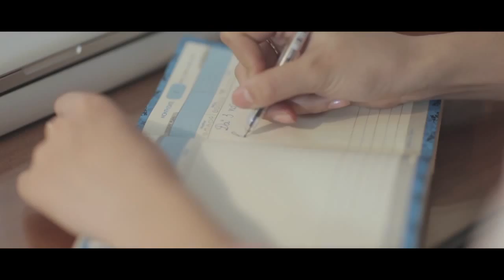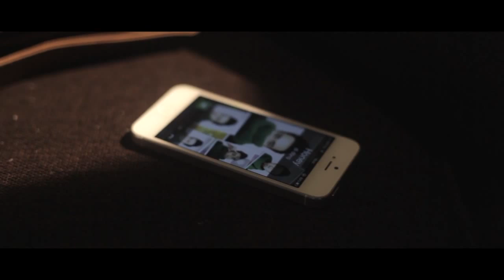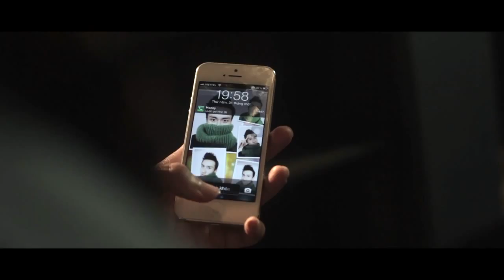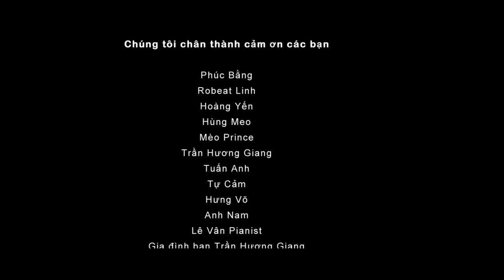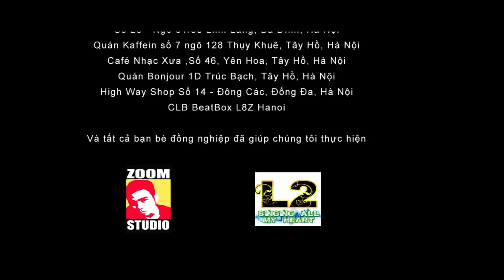[MV] Nắm chặt tay anh nhé - Lynk Lee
Upload by: .
ıllıllı Rappervn.net - Đỉnh cao Rap Việt! ıllıllı